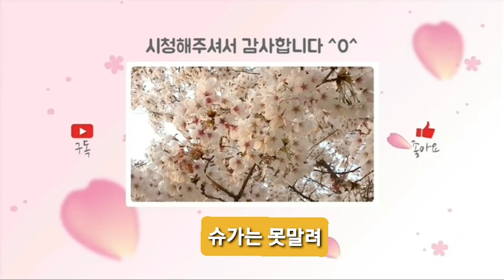따스한 봄을 알리는 슈가 SUGA Announces Warm Spring (하얀말티즈White Maltese.)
따스한 봄을 알리는 슈가(SUGA Announces Warm Spring)
스노우에서 "봄"을 클릭해서
이쁘게 앉아있는 슈가를 찍어봤어요.
예쁘게 봐주세요 ^^~♡
SUGA Announces Warm Spring
Click "Spring" on Snow.
I took a video of SUGA sitting pretty.

♡Subscription and likes are free.~